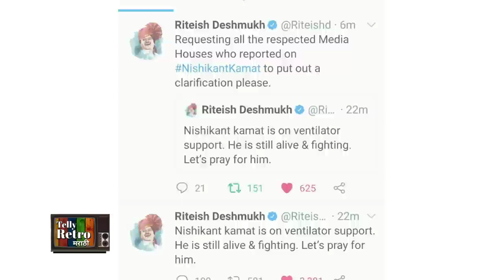जिवंत असताना निधनाची बातमी कशी चालवली - रितेश देशमुख | Riteish Deshmukh ANGRY Reaction On Media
अभिनेता रितेश देशमुखने केलेल्या एका व्टिटने देशभरात खळबळ उडाली आहे. आणि यासोबत माध्यमांच्या विश्वासार्हतेवर प्रश्न उभा राहिलाय. यामागचे कारण आहे रितेश देशमुखचा जवळचा मित्र आणि दिग्दर्शक निशिकांत कामत यांच्या निधनाची बातमी. १२च्या आसपास सगळ्या प्रमुख न्यूज चॅनेल, वेब पोर्टलवर ही बातमी झळकली की निशिकांत कामत राहिले नाहीत. खरं तेव्हा ही ते हैदराबाद्या हॉस्पिटलमध्ये व्हेटिंलेटरवर उपचार घेत होते आणि डॉक्टर त्यांचा रिन्पॉन्स मिळत आहे म्हणून सांगत होते. मग हॉस्पीटलमधून ऑफीशियल स्टेटमेंट मिळालेलं नसताना  किंवा घरच्यांनी ही माहिती दिलेली नसताना ही बातमी दाखवली कशी गेली. रितेशने यावर मीडियाकडून क्लॅरिफिकेशनही मागितले आहे. यानंतर मीडिया हे आम्हाला काही कलाकारांनी आणि निर्मात्यांनी सांगितले असं म्हणत त्यांच्यावर खापर फोडतायेत. यावर अभिनेते जयवंत वाडकर यांन माफी मागितली आहे. त्यांनी निशिकांत कामब बरोबर हैदराबादला अजय राय नावाचे निर्माते होते त्यांच्या कडून मेसेज आल्याचं सांगितल. पण त्यातली सतत्या का पडताळली गेली नाही. यावर मीडीया यावर एडिटरकडून आलेल्या प्रेशर बद्दल बोलतायेत. पण माणासा जीवापेक्षा एटिडरयल प्रेशर मोठं का...यामागे बातमी पहिल्यांदा आपण दाखावायची हा अट्टाहास आणि टिआरपी वाढवायचा असा हा हट्ट मो आहे असे वाटते का .यावर तुमचं मत नोंदवा.